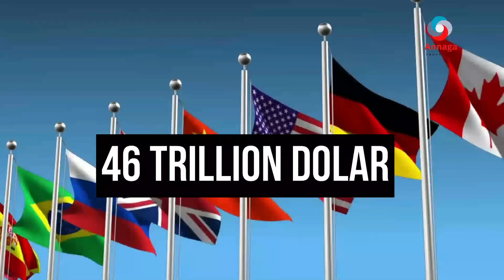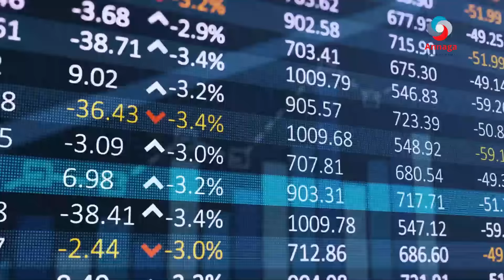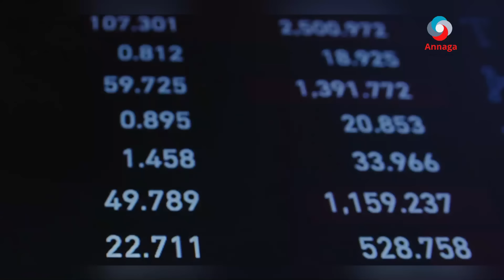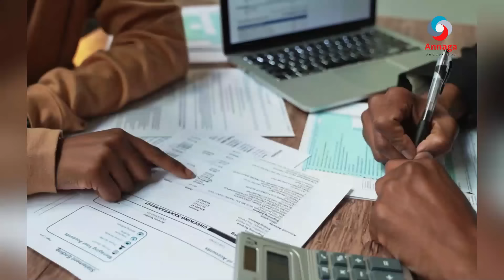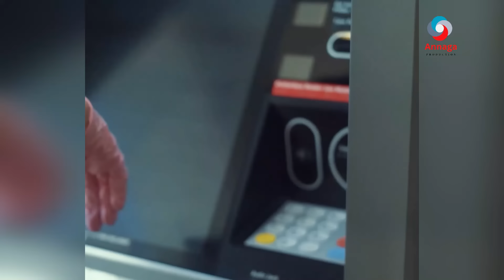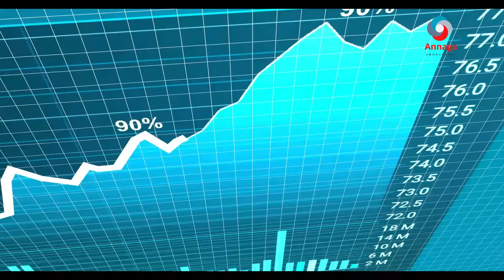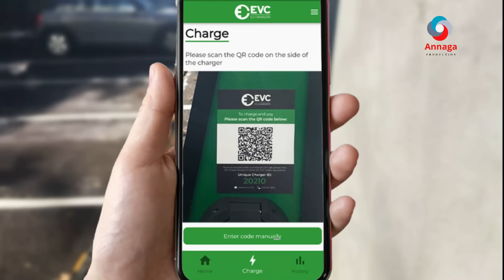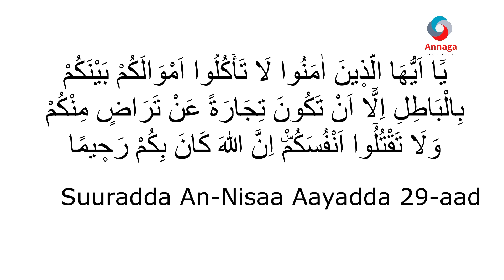SİDDEE BANKİYADU U URUURSADAAN HANTİDA SHACABKA TUSAALE SOMALİA İYO AMERİCA